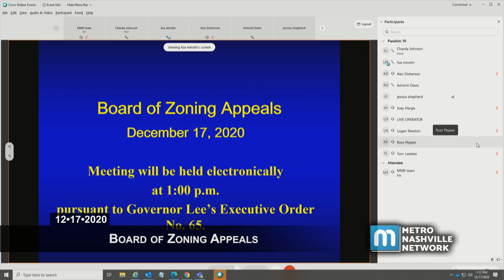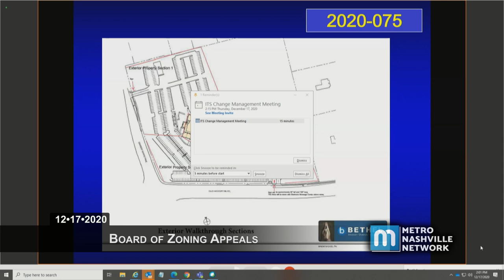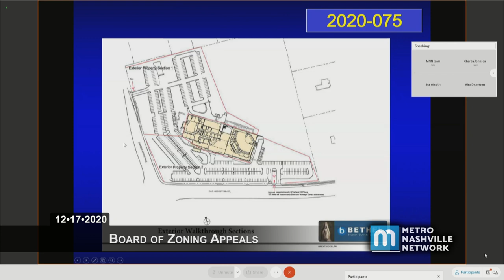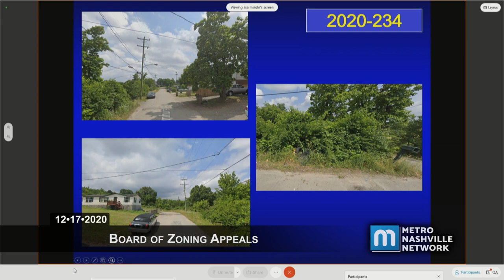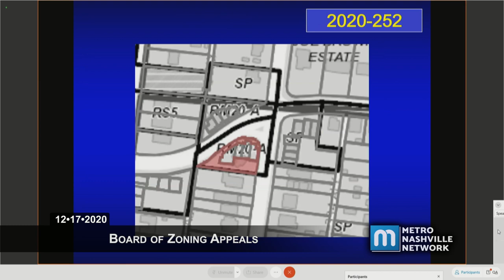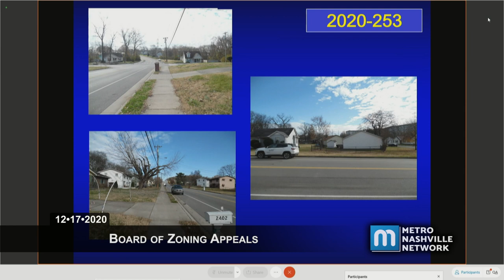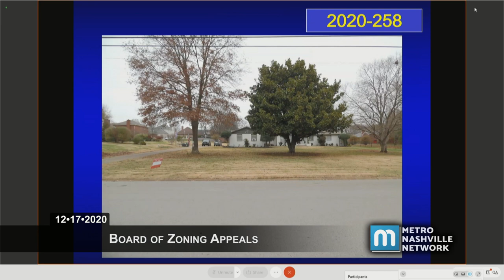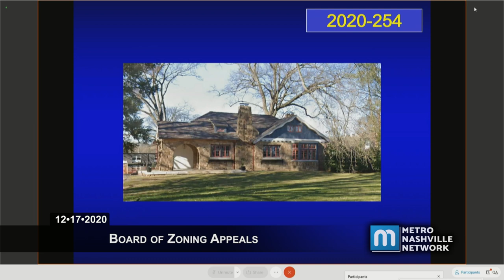12/17/20 Board of Zoning Appeals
Coverage of a virtually convened meeting of the Metropolitan Nashville Board of Zoning Appeals held for the Metropolitan Government of Nashville and Davidson County on December 17, 2020.